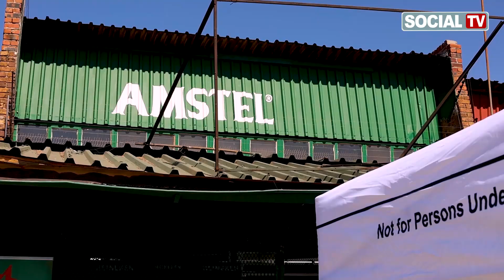GAME-CHANGER - MiIlicent Maroga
Social TV.co.za chats to Corporate Affairs Director for HEINEKEN South Africa, Millicent Maroga about the brands view on CSI/CSR and social impact programs and what we need to keep top of mind as we navigate this difficult time.